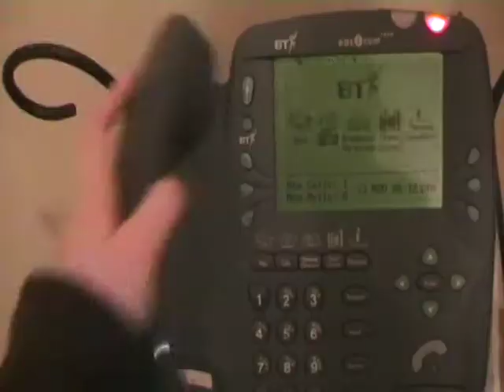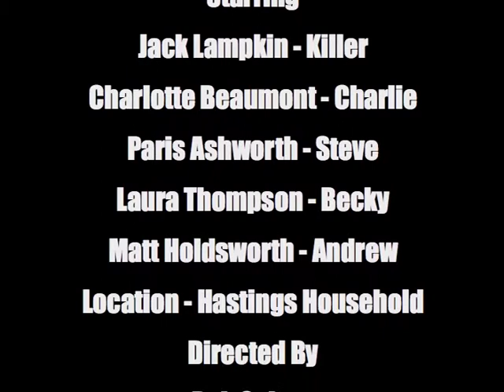Trick or Treat by Dan Holmes Rob Spivey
Rob and Dan's horror-tinged short film.
This is from the 2008-9 A2 productions, when the coursework was 40% of the overall mark (50% today, a considerable difference in terms of time taken), the final running of the legacy syllabus before the new AS and A2s were rolled out. At this stage we were still using SD mini-DV camcorders and iMovie 06, quite a significant contrast to the HD camcorders (and shortly DSLRs) and Final Cut Pro X we've been using more recently, though we still operate with no lighting equipment and only basic tripods!